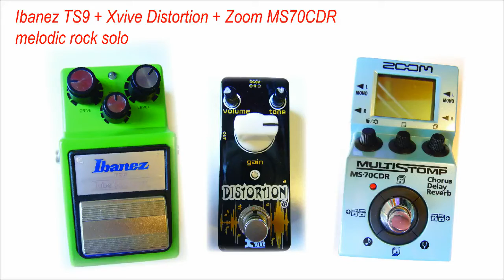David Gilmour style solo with shred licks-PRS Custom24-Ibanez TS9+Xvive Distortion+Zoom MS-70CDR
David Gilmour style guitar solo with some shred licks - pedals used:
Ibanez TS9, Xvive Distortion V2, Zoom MS-70CDR Multistomp-

In this video i've tried to improvise in the style of David Gilmur in the first part (in the limit of my possibilities !)
In the final part i've tried to play some shred licks in the style of Yngwie Malmsteen and John Petrucci  (if this is possible of course) using my PRS CU24 USA that has a wide thin neck, perfect for fast picking.
See the last seconds of the video to see how is connected my gear to have this sound, hope you like it.